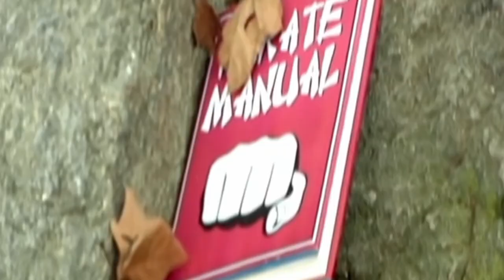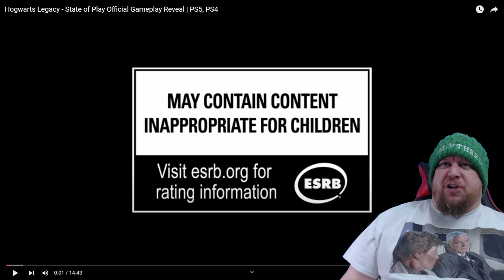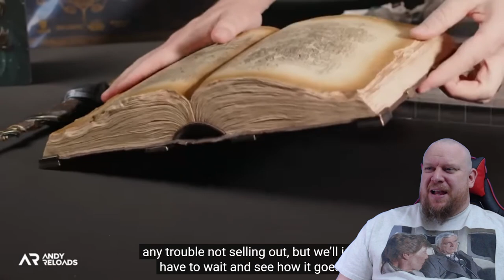Hogwarts Legacy - Gamepley, Trailer and Common Room REACTION - This is game looks so in depth!